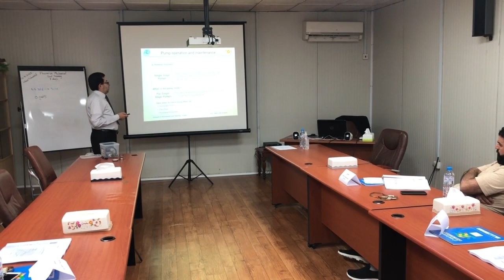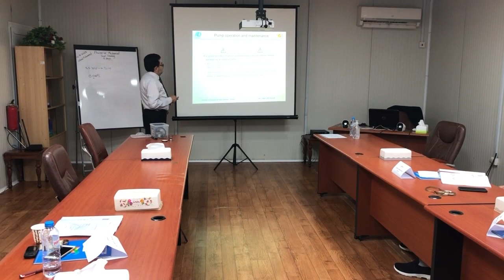Al Delma mechanical seal training - Lukoil